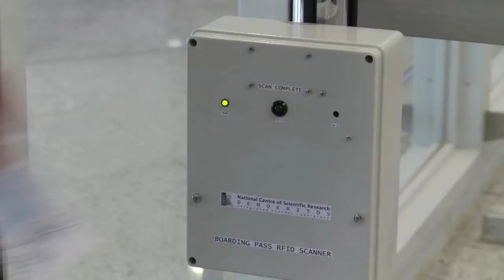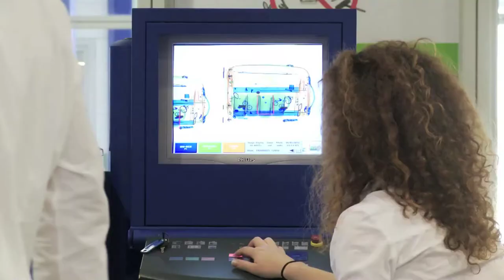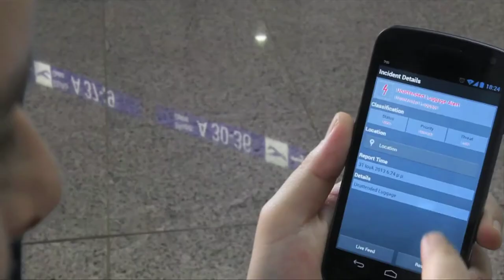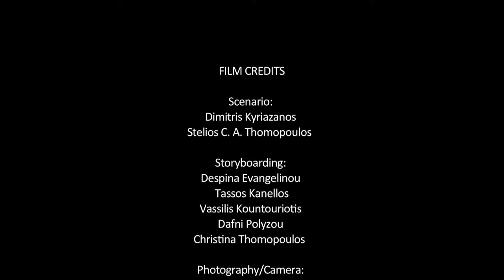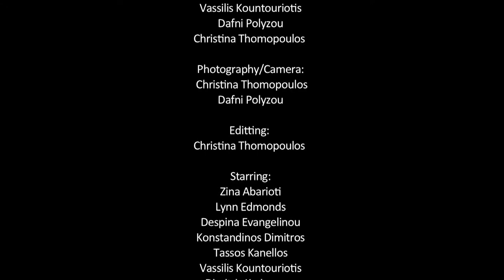TASS Scenario1: Forgotten Luggage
Total Airport Security System: RFID Luggage Tracking System